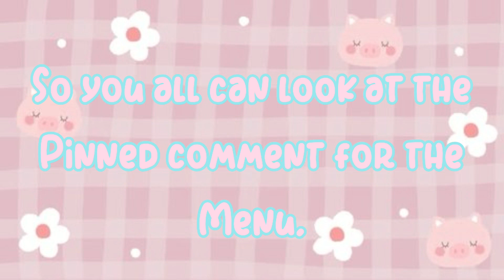Maya’s Cute Cafe! (Mini roleplay ordering game!) INSPIRED BY